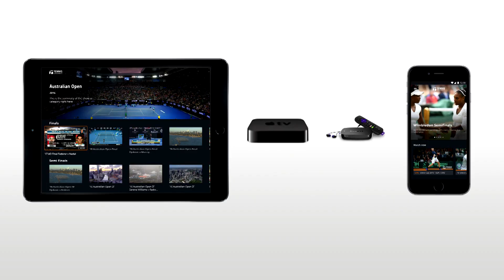2020 Tennis Channel PLUS